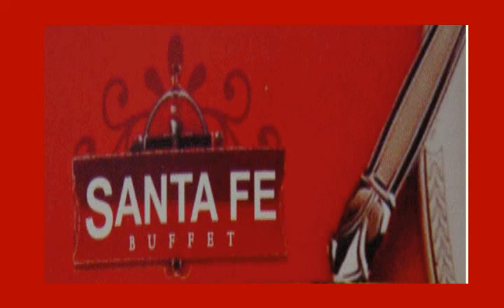de pinta de la preparatoria gandhi al buffetsantafe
el mejor buffet la mejor comida el mejor ambiente nos fuimos de, pinta con dos alupnos a desayunar y esta fue su opinion